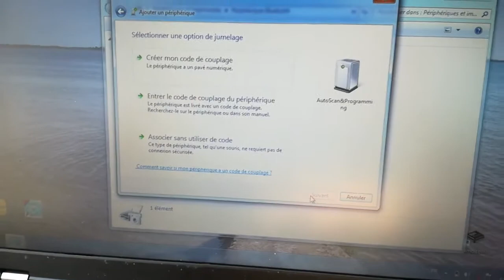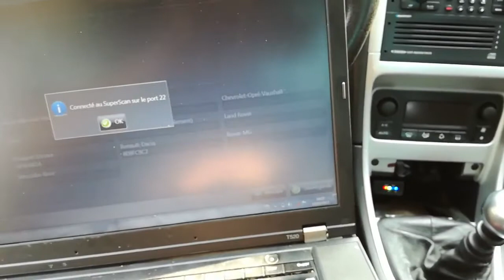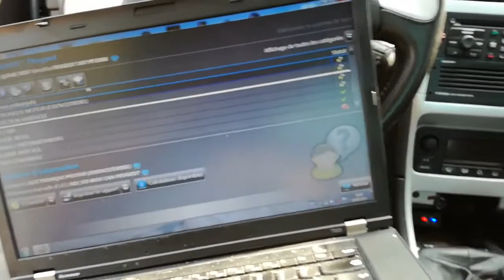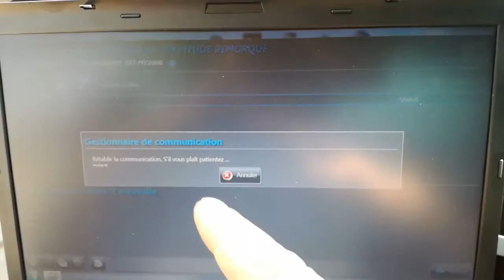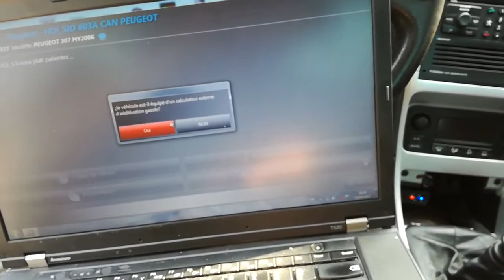PSACOM Bluetooth Diagnostic and Programming Tool for Peugeot/Citroen Replacement of Lexia-3 PP2000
PSA-COM is a diagnostic program for Peugeot/Citroen vehicles. It can access to various electronic control units (ECUs) such as Engine, Gearbox, ABS, Airbag/SRS etc. and also can display identification, read and clear fault code memory, display and record measured values and perform actuator tests.